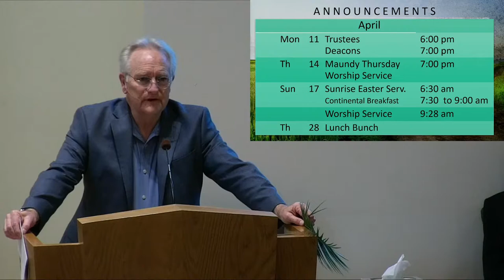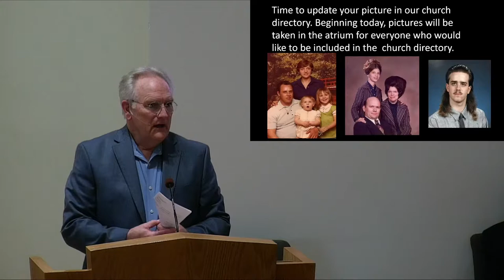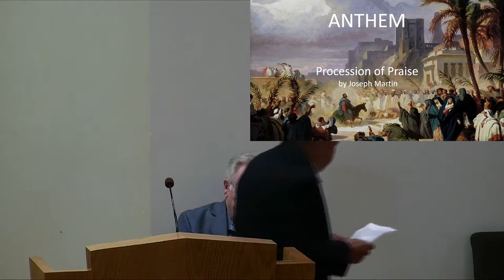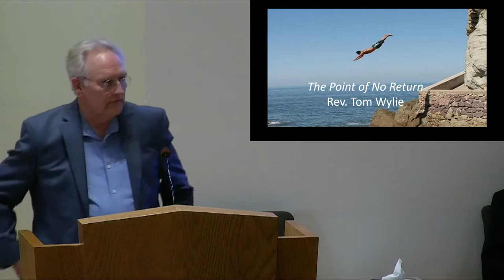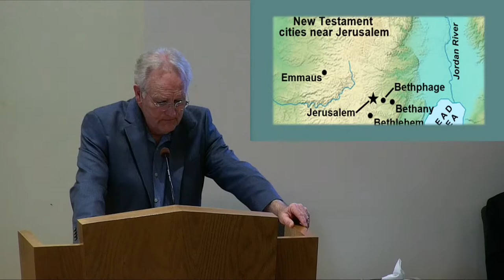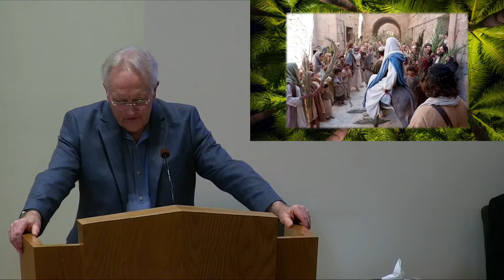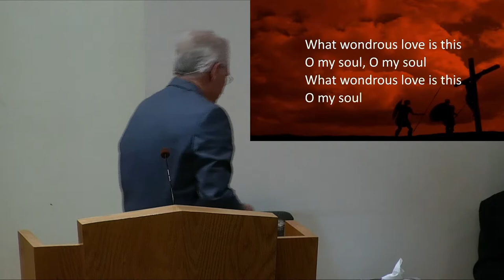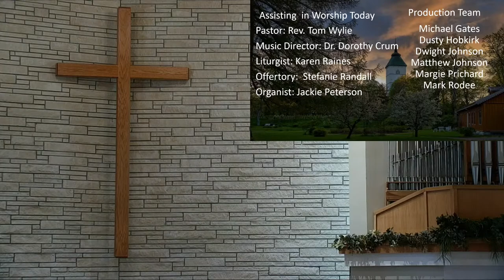April 10th - The Point of No Return - Live!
Rev. Tom Wylie